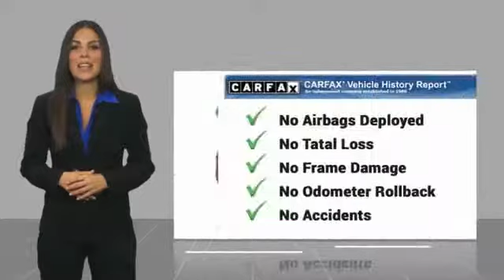2017 Toyota Camry Metairie LA 10382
2017 Toyota Camry LE

Lakeside Toyota
3701 North Causeway

Blkmt 2017 Toyota Camry FWD 6-Speed Automatic 2.5L I4 SMPI DOHCRecent Arrival! 24/33 City/Highway MPGAwards:* 2017 KBB.com 10 Most Comfortable Cars Under $30,000 * 2017 KBB.com 10 Best Sedans Under $25,000 * 2017 KBB.com 10 Most Awarded Brands * 2017 KBB.com Best Resale Value AwardsTHE BEST NEW CARS MAKE THE BEST USED CARS!! It stands to reason that the better a product is made the longer it will last, which makes getting a high-quality, low-mileage Toyota at a great price a very savvy move. Toyota's timeless commitment to quality, innovation and durability is the foundation upon which the Toyota Certified Used Vehicle (TCUV) program launched in 1996. With each passing year, the TCUV program has gained momentum-totaling over three million sales and counting. Along with industry-leading heritage comes another advantage: an exceptional coverage policy. With a 12-month/12,000-mile Comprehensive Warranty and a 7-year/100,000-mile Limited Powertrain Warranty, plus one full year of Roadside Assistance, honored at over 1,400 Toyota dealers in the U.S. And Canada, we've got you covered. We look forward to hearing from you!!